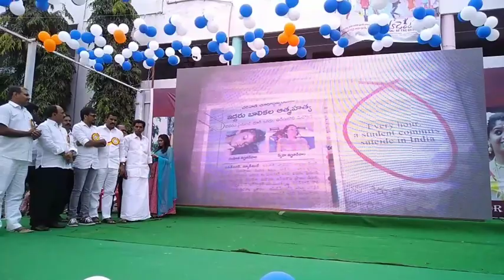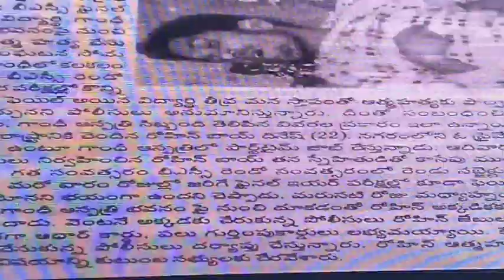STUDENTS OF THE YEAR PRAMOTIONS IN RAYACHOTY